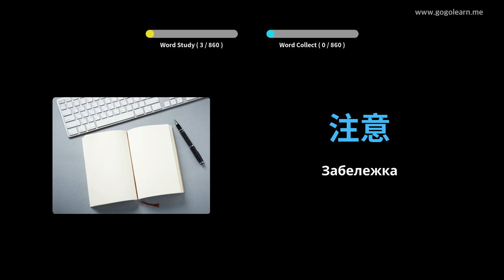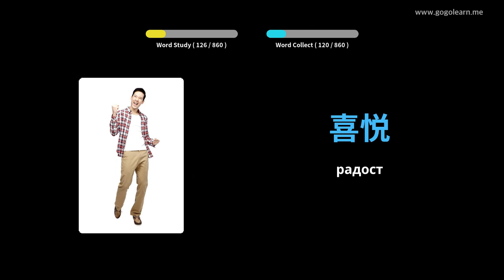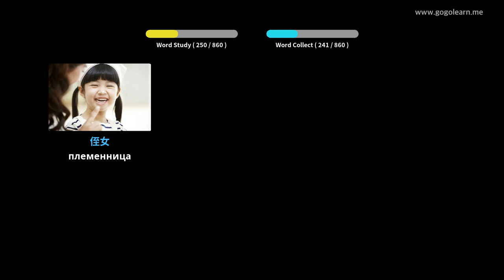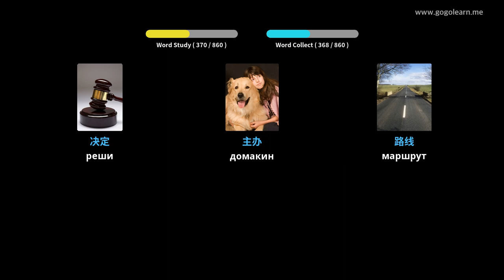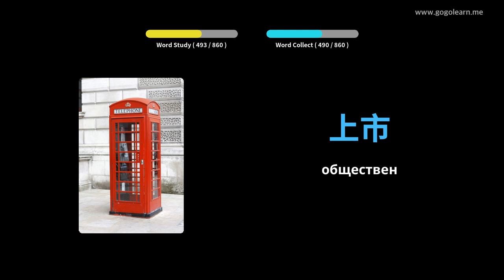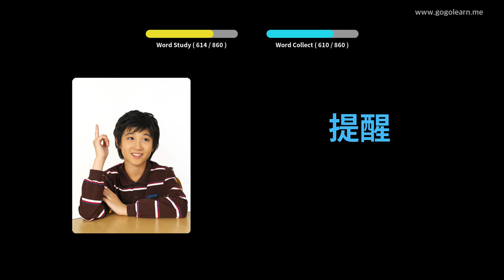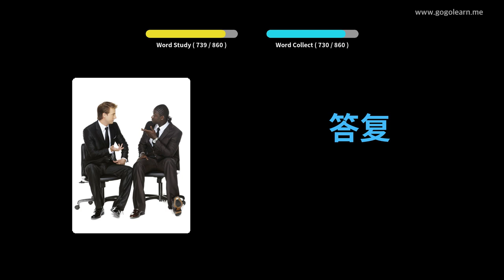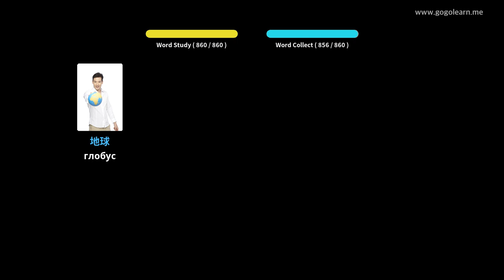Учете с Китайски снимки | Китайски речник Слушане докато спи | Golearn